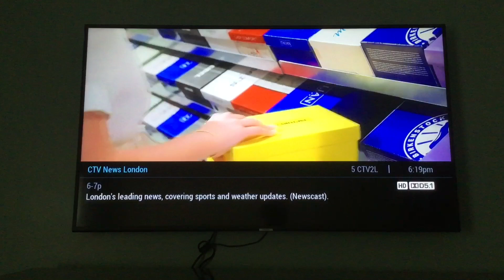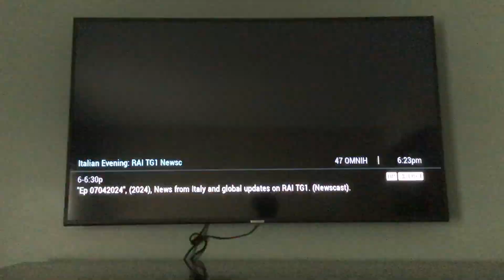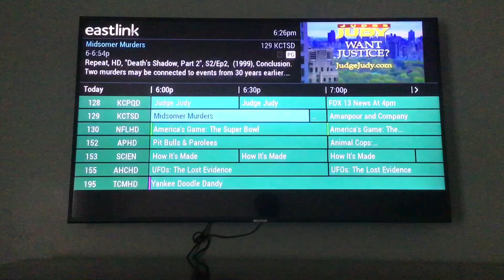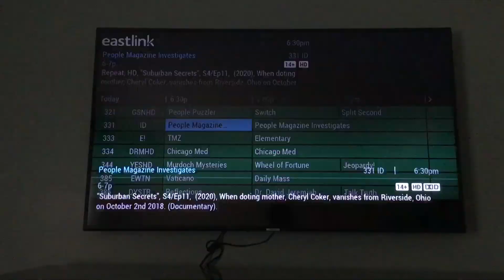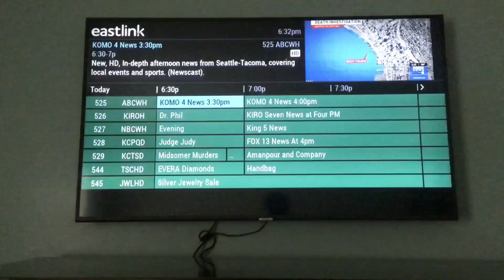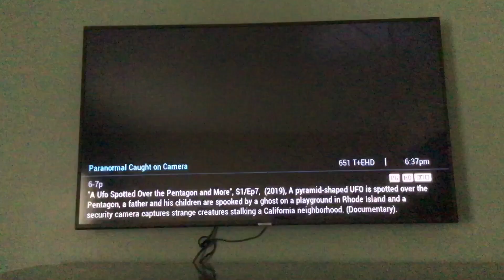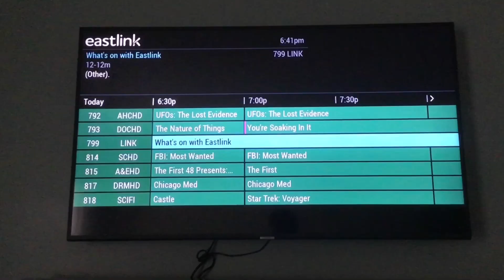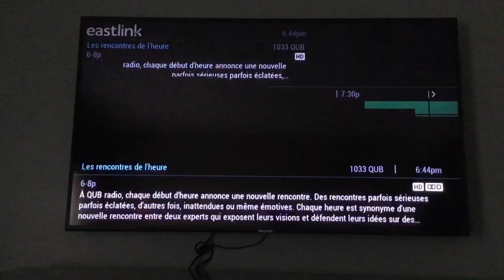Eastlink (Best Western Plus Walkerton Hotel) TV Guide Walkthrough (TV Surfing in Walkerton/Brockton)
Taken in my own hotel room at the Best Western Plus East Ridge Hotel on July 4 2024 in Walkerton Ontario in Brockton Ontario

I do not own what’s on the channels or anything in this video they all belong to CBC, CBS, CTV, TVO, Bell Media, Corus Entertainment, PBS, Eastlink, Rogers, and the other owners of the channels